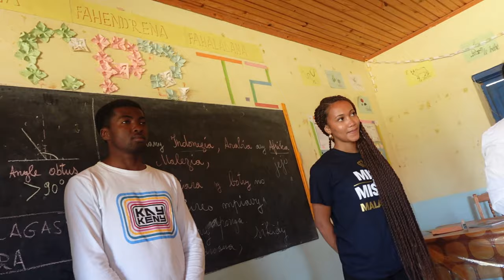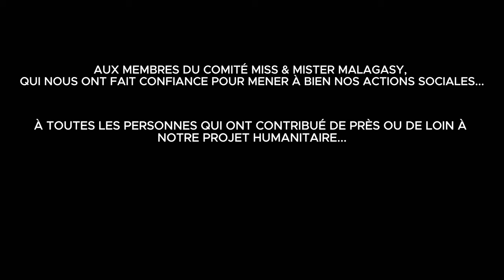LE VOYAGE QUI A CHANGÉ NOTRE VIE - PROJET HUMANITAIRE MADAGASCAR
Salut à tous la famille

Après plusieurs jours à sillonner les routes de Madagascar, nous sommes content de vous partager notre vlog de ce projet humanitaire.
Un voyage qui a changé notre vie et qui nous a fait prendre conscience de beaucoup choses.

Pour le premier jour après 15h de route, nous étions à la découverte de notre première école 🇲🇬

Ecole EPP MANEVA
Région haute Matsiatra
A 40 km de Fianarantsoa sur la RN7.
L’école se trouve à 5 km en direction de l’Est dans le district de Vohibato.

Pour le deuxième jour, nous étions encore dans la Région Haute Matsiatra - Ambondrona. La commune d’Ankaramena, se situe entre Ambalavao et Ihosy, non loin d’Andringitra. Le collège d’Ankaramena avait besoin de ce coup de pouce, ils ont un système ou ce sont les parents qui cotisent pour payer les professeurs, et la reconstruction d’un nouveau bâtiment.

On a enchainé le troisième jour dans le village d’Anakao.
Situé sur le littoral Mahafaly, Anakao est un village Vezo de la commune d’Ambolofoty dans le district de TOLIARA (Sud Ouest de Madagascar).
À 40 km au sud de TOLIARA, il faut quelques heures pour y accéder en contournant par Betioky depuis la RN7, ou une heure en bateau à moteur de la plage de St Augustin. L’Epp d’Anakao, se trouve de l’autre côté de la plage touristique, un peu discret et souvent oublié… Les parents sont les fameux pêcheurs et agriculteurs Vezo.

Le jour suivant, nous avons visité les enfants de l’école publique de Salary Sud ! À plus de 90 minutes sur la route secondaire, et 30 minutes en bateau moteur de la ville de St Augustin. Le village de Salary sud est très isolé, mais assez connu grâce à sa plage à l’eau turquoise .
Des enfants vous accueillent en courant avec leur sourire, habitués des touristes. Quelques centaines d’enfants de l’école ont pu bénéficier de nouvelles fournitures scolaires ! Nous avons pu distribuer des maillots de foot aux enfants du village car comme tout enfant, ils ont le droit à l’épanouissement.

Et pour clôturer avec la dernière école, nous étions dans le village de Mahasoa qui se situe entre Ihosy et Ambalavao.
À travers ce montage, nous souhaitons que chacun soit conscient des conditions dans lesquelles les enfants de Madagascar, pour la plupart, étudient. Certains enfants passent toute une journée à apprendre au sol, par manque de matériels ou parce que les mobiliers sont usés et inutilisables 💔

Ce voyage a été une étape importante de notre vie et nous comptons bien en faire plus pour notre pays aussitôt que nous en aurons les moyens 🙏🏽

Nous remercions le comité Miss & Mister Malagasy de nous avoir fait confiance durant cette année d'élection.

Merci infiniment d'avoir regardé notre vidéo ❤️